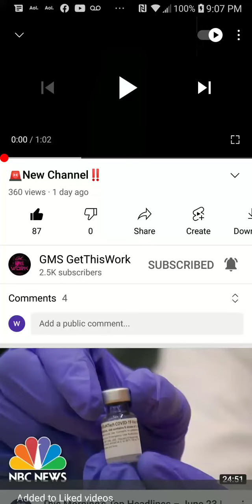We interrupt this program ...